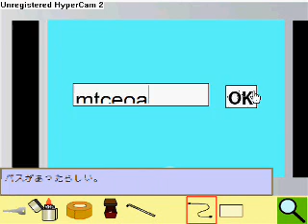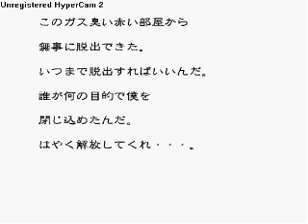keybol.org third room walkthrough